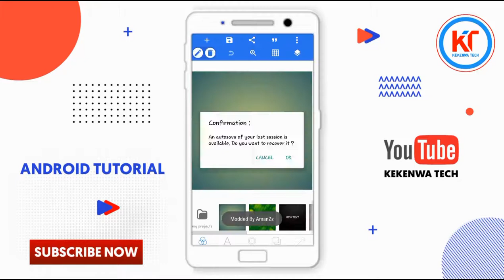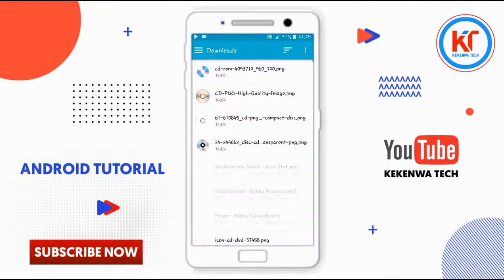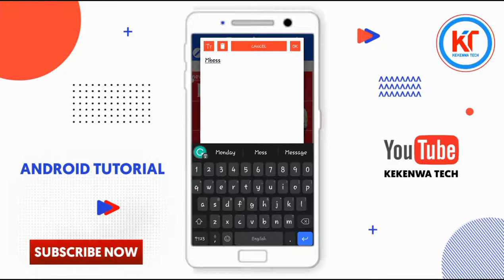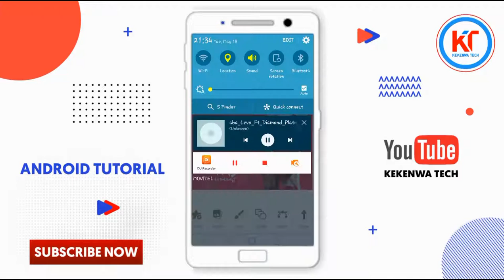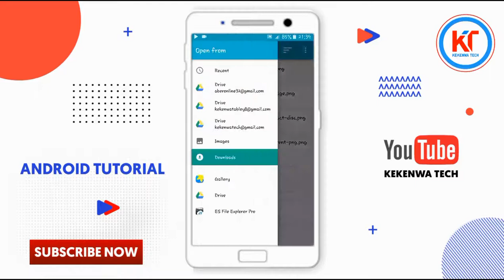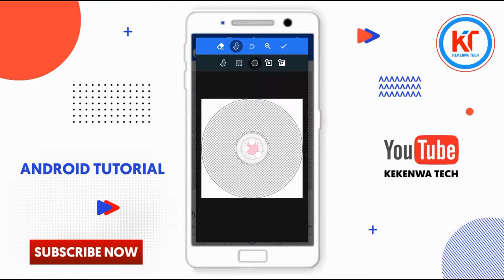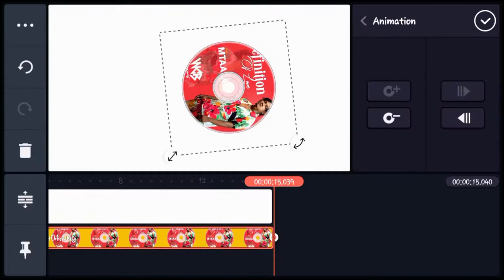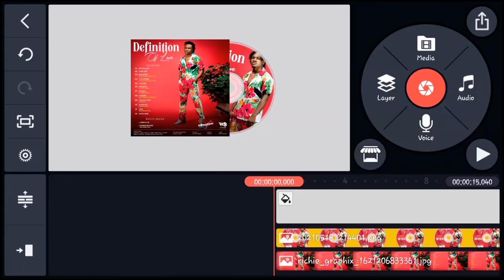Pixellab And Green Kinemaster Tutorial | How To Make Poster And Cd Slide In Android | Pixellab Edit